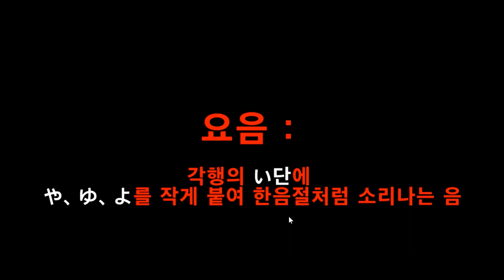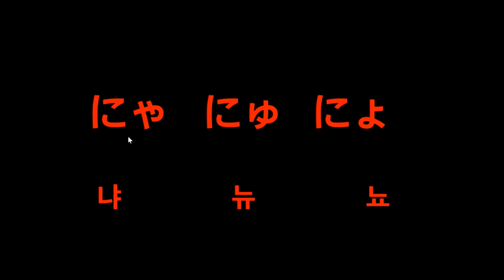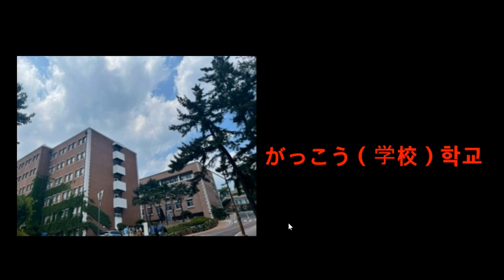기초일본어 - 탁음 반탁음 요음 촉음 따라 읽으면서 외우기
일본어 공부하시는 분들을 위해 일본어 회화, 문법 관련 자료를 제공하고
그 자료로 인해 일본어를 쉽게 재미있게 익힐 수 있도록 도움을 주는 채널입니다~